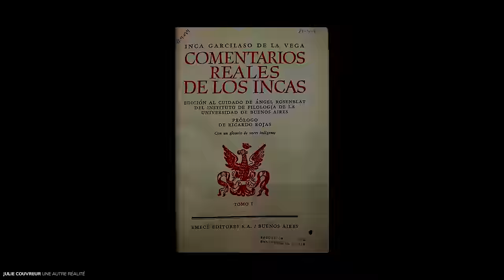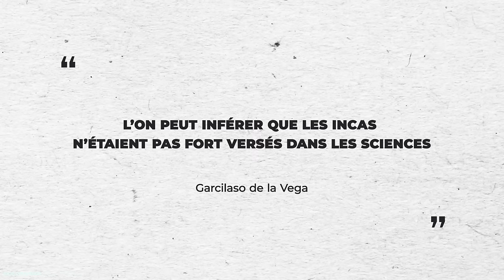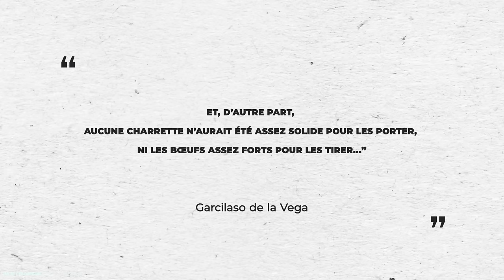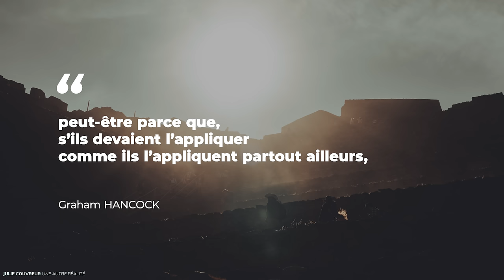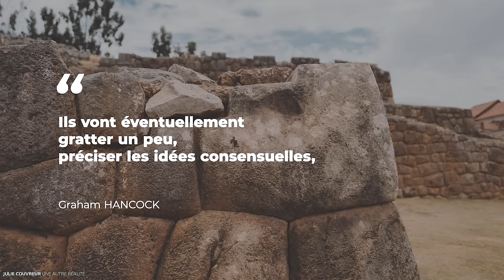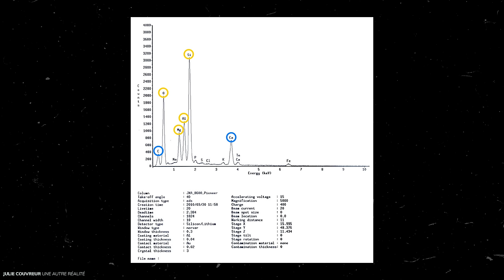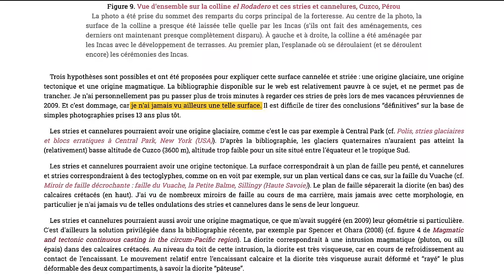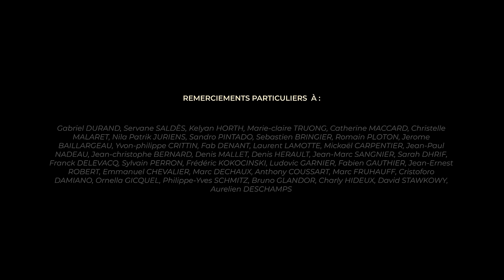SUR LES TRACES DES DIEUX : PÉROU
Au cœur des Andes, le Pérou se dévoile tel un sanctuaire chargé d'histoire et de secrets. C'est une terre où les dieux semblent avoir laissé leur empreinte, et où chaque coucher de soleil dissimule davantage les mystères enfouis sous le voile du temps. De l'éblouissante majesté du Machu Picchu aux incompréhensibles blocs cyclopéens de Sacsayhuaman, chaque site du Pérou semble raconter une histoire oubliée... Celle de l'intervention sur Terre, dans des temps immémoriaux, des dieux...

00:00 Intro
00:58 Pérou
03:06 Mama Occlo & Manco Capac
04:06 Cuzco
06:25 Coricancha
08:27 Viracocha
09:58 Sacsayhuaman
13:48 Chinchero
15:37 Raqchi
16:01 Pisaq
16:22 Ollantaytambo
17:18 Machu Picchu
19:16 Sillustani
23:22 Nazca
26:10 Alfredo Gamarra
26:41 Hanan Pacha
27:19 Uran Pacha
28:53 Pierre vitrifiée
32:35 Qenco
33:54 El Rodadero